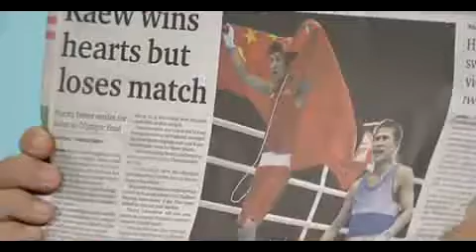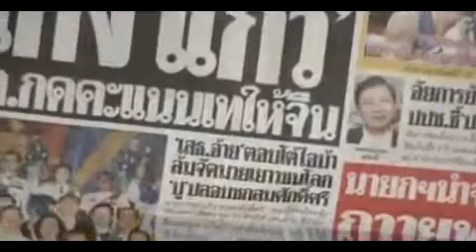ควันหลง แก้ว พงษ์ประยูร Wake Up Thailand 13ส.ค.55